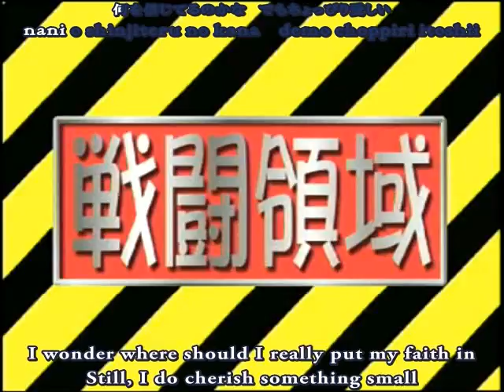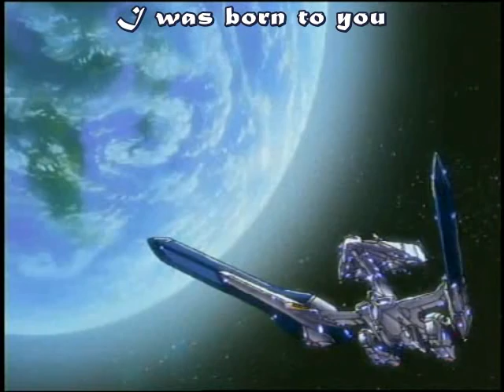【DC版】 機動戦艦ナデシコ Kidou Senkan Nadesico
Opening of the Dreamcast game 機動戦艦ナデシコ [Kidou Senkan Nadesico] NADESICO THE MISSION featuring the song "Rosebud" by 松澤由美 (Matsuzawa Yumi).